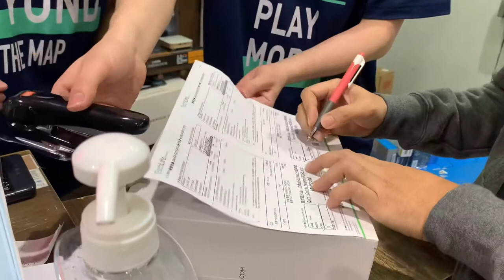My very first owned | Mavic Air 2 fly Combo | New Baby’s for my Channel | Christmas/Birthday Gift